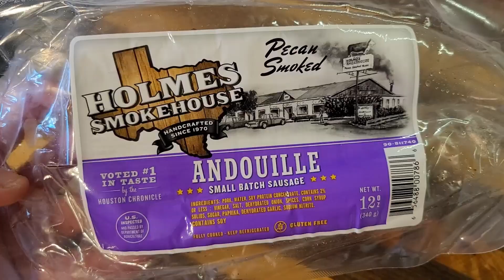CRAPPY RED BEANS AND RICE